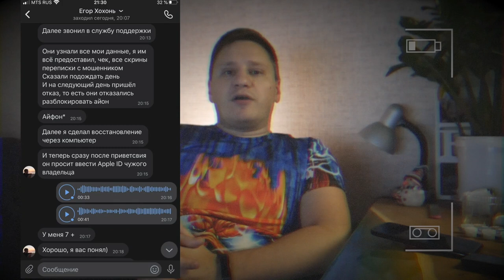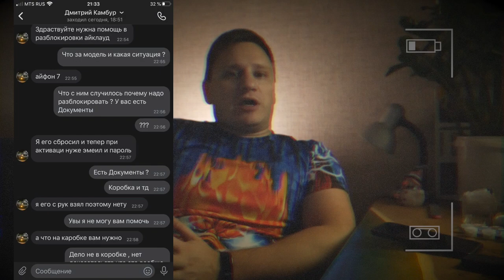РАЗВОД мошенники при продаже iPhone на АВИТО блокируют iCloud в 2022 😱 Что делать и как не попасть